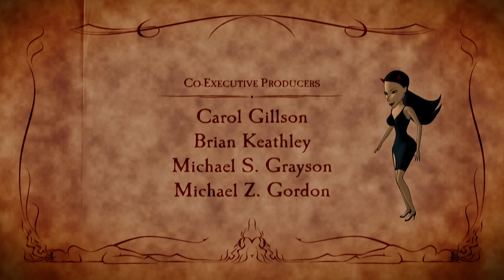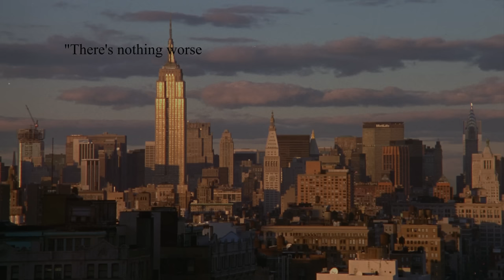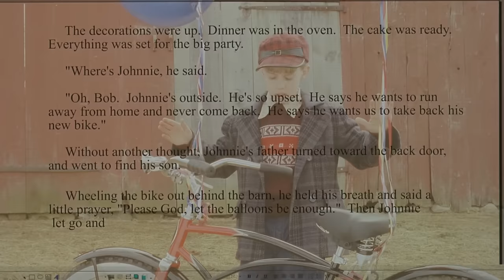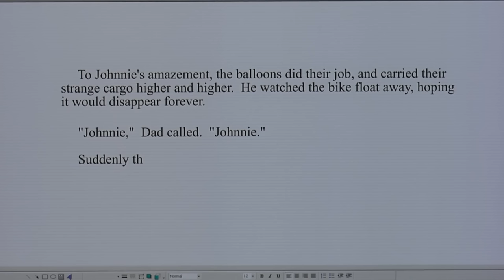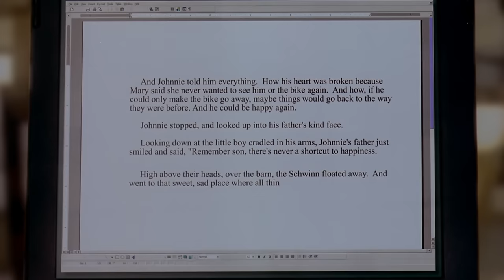Shortcut To Happiness 2004 1080p BluRay x264 DTS AiRLiNE